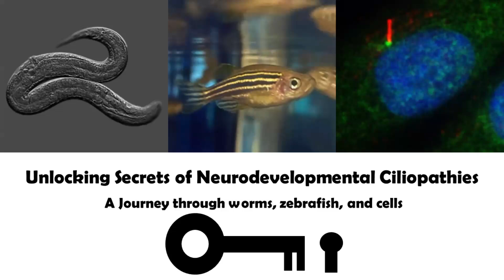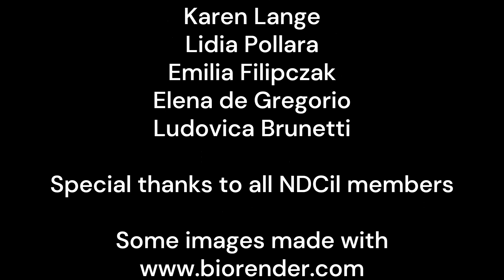NEURON2021_NDCil - Unlocking the secrets of neurodevelopmental ciliopathies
Primary cilia are hair-like structures that protrude from the surface of most cells in the body and play important roles in development. Defects in primary cilia can lead to syndromic disorders called ciliopathies. NDCil is an interdisciplinary research consortium of partners across five countries (Italy, Ireland, Germany, France, and Hungary) that studies neurodevelopmental ciliopathies such as Joubert Syndrome. Joubert syndrome is a rare genetic condition that affects the development of the cerebellum, the brainstem and other organs. Unfortunately, there are currently no treatments for Joubert Syndrome. We use a multi-model approach to better understand what causes ciliopathies and we hope to identify novel treatments for these disorders.